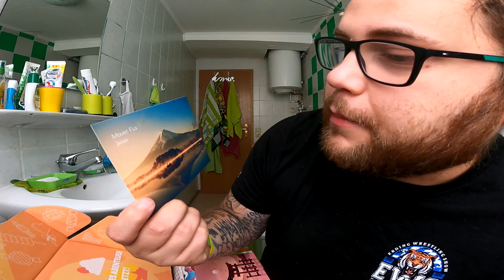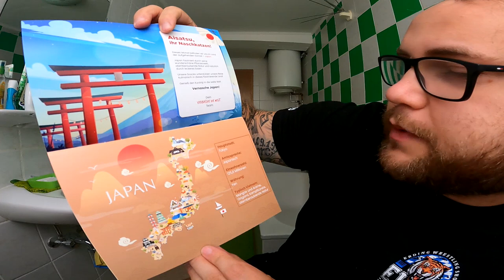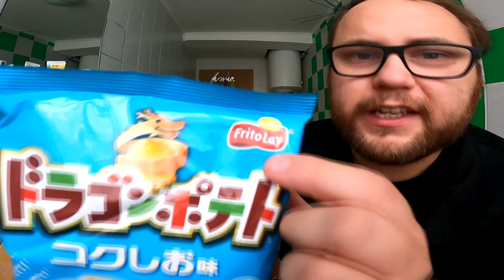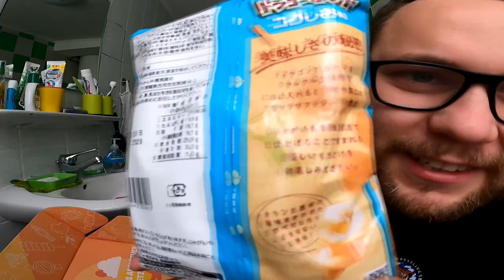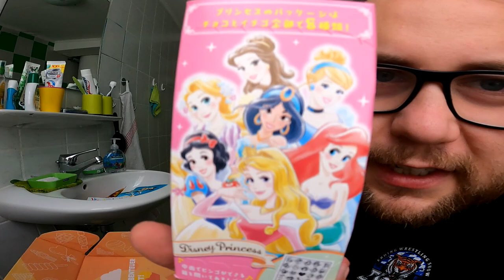UNBOXING | SÜSSES aus JAPAN !!! (Snackbox / Vernasche die Welt)